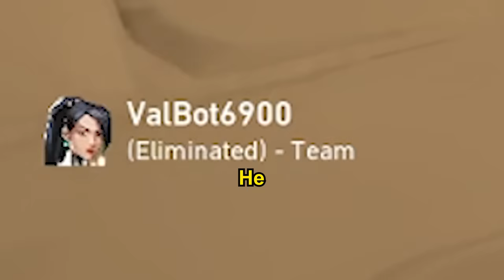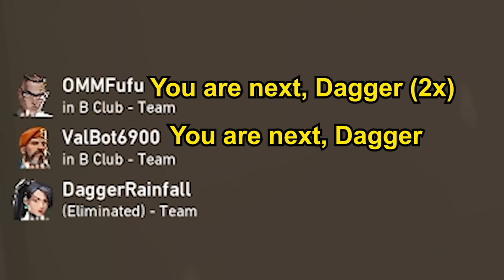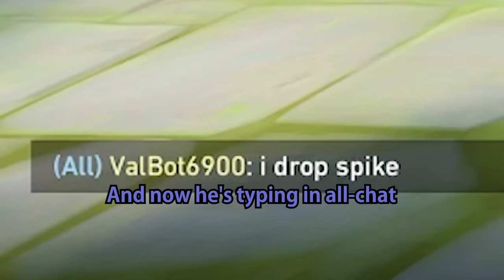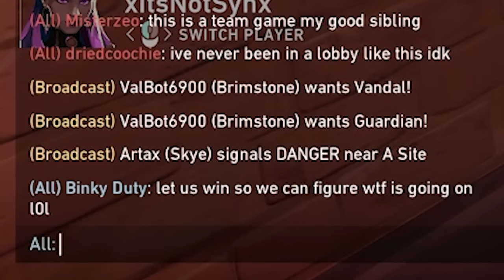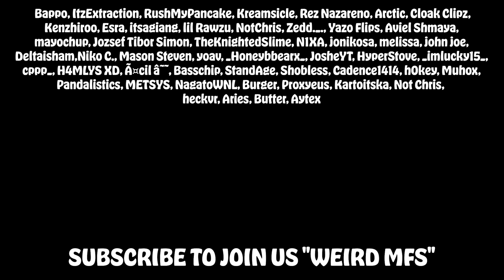We Made a FAKE AI Bot in Valorant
I made Valorant Players think they were talking to an actual AI Bot...The AI Bot also tried picking up girls in Valorant voice chat and hacking the Valorant lobby. Enjoy the funny voice chat moments!

First, my fake ai bot was talking to valorant players in valorant voice chat. There were some pretty hilarious interactions as I was pretending to be a fake ai bot and was trying my luck at picking up girls in Valorant. Sadly, my fake ai bot was rejected after attempting picking up girls in valorant, so he tried once more. After some funny moments, we pretended like my valorant ai bot was fed up, and he began his villain arc in which he "hacked" other Valorant characters.
To pull off the prank, I played on my main Valorant account "Oozern" as well as my alt account named "ValBot6900", and I queued up with some friends. Together, we crafted the identity of ValBot6900 by pretending he could control our accounts and hack our voice comms. None of the randoms knew we were queued together, so to them, it looked like a Valorant AI Bot was hacking a bunch of random players. To our surprise, people actually thought the ai bot was real! And they thought the ai bot was actually hacking other valorant players. We got some funny reactions by doing this and I compiled them into this funny moments video with a story of the Valorant AI Bot Hacker!
Finally, the AI Bot finds some friends who encourage his natural valorant-hacking ai bot tendencies. ValBot is content with the funny valorant players he meets
If you enjoy the video, make sure to leave a like because it helps the channel!

Shout out @TacticalPumpkin  for the idea for the theme of this video with his "I Roleplayed An A.I Bot In Valorant" Series.

Timestamps:
0:00 ValBot6900 searches for Love💔
0:44 ValBot6900 becomes E-Girl👧
1:43 ValBot6900 Villian Arcde😈
3:19 AndrewTateBot6900😠
4:19 ValBot Creates a Website Virus🦠
5:16 Stoners meet ValBot🚬
6:58 ValBot's final stand💀
7:33 Vibing with ValBot now that he has friends😁😄
8:50 TuxBird experiences ValBot6900🤔

▸DcEplayer - @DcEplayer
▸Fufu - @OMMFufu
▸Artax - @ArtaxOfficial
▸TuxBird - @TuxBird